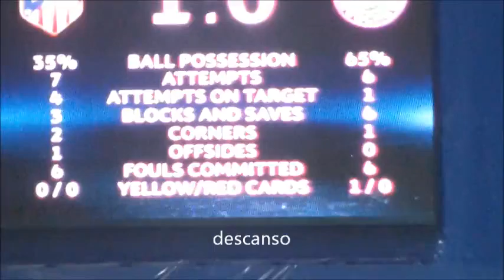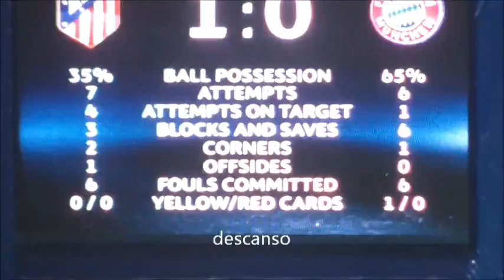AT MADRID B MUNICH